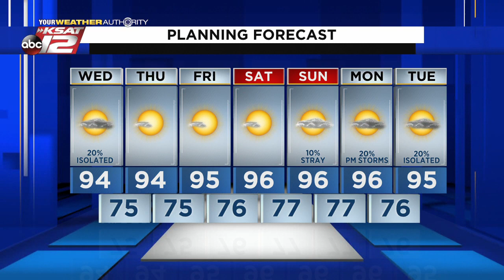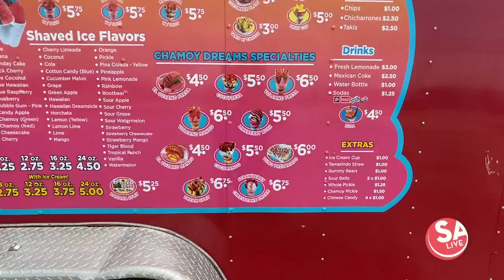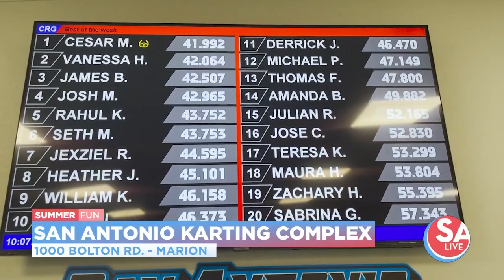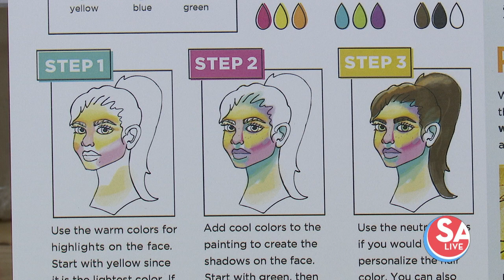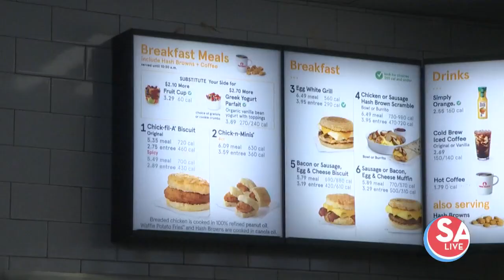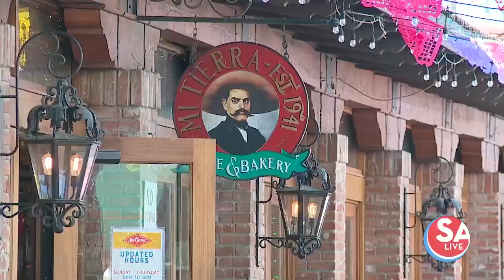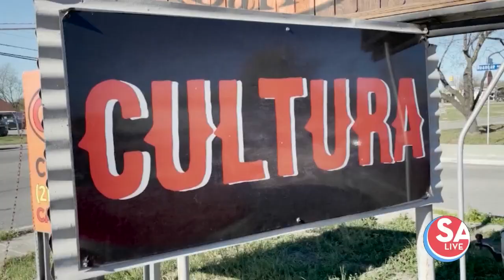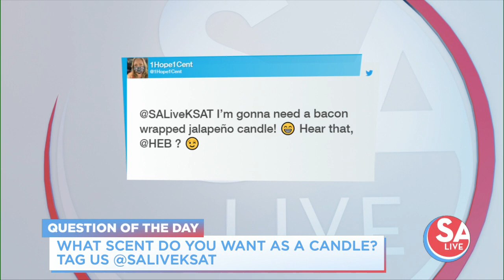SA Live : Jul 28, 2021